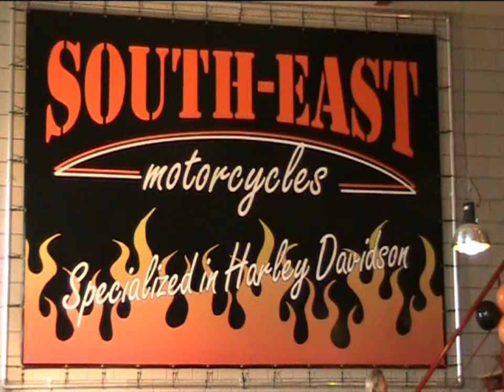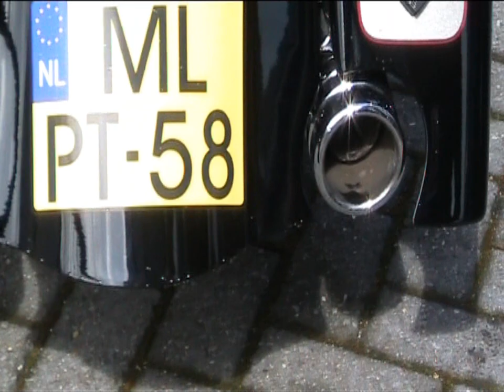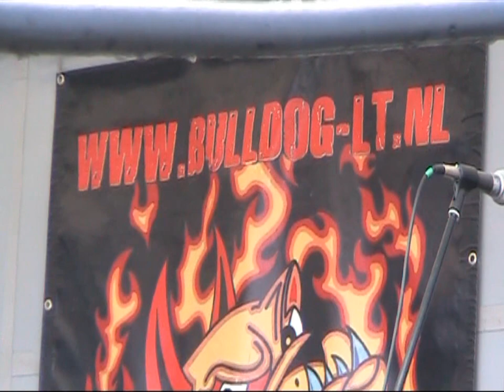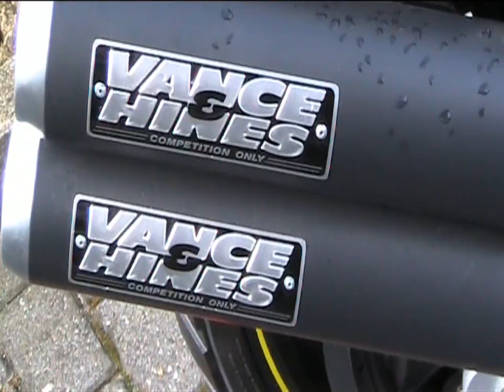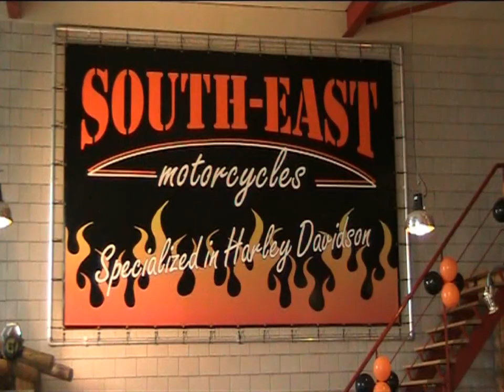South East Motorcycles.WMV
7th Anniversary Party at South-East Motorcycles in Heijen Netherlands.
Recorded in HD720P on September 4th 2011.
Feel free tot comment !